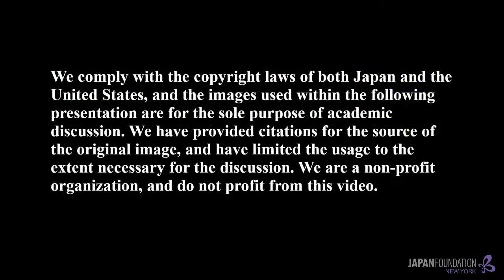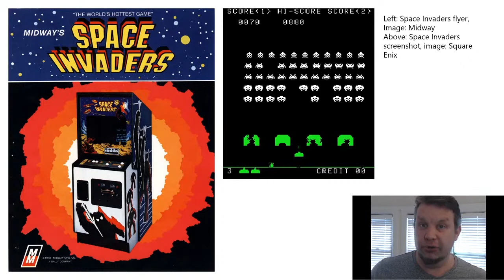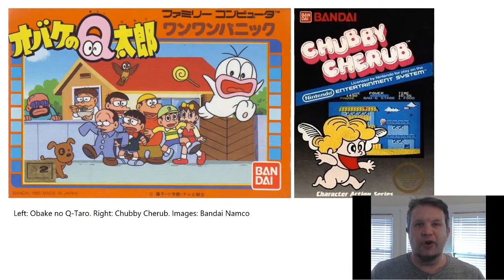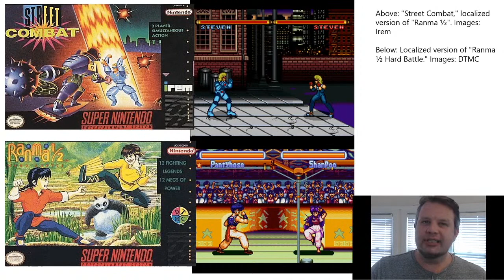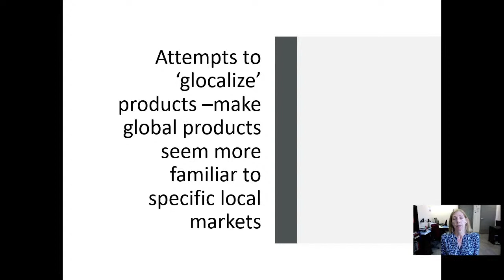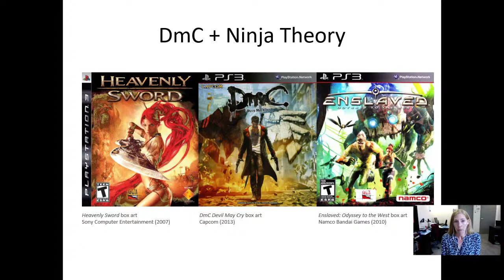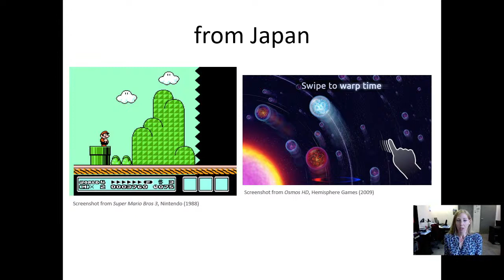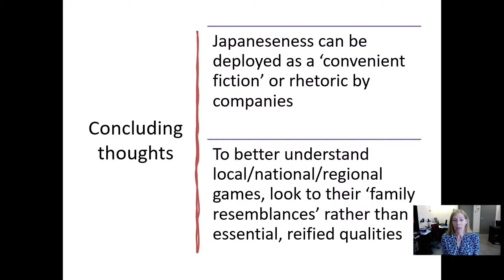[EP9] How the Japanese Video Game Industry Found, Lost, and Rediscovered Its Way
Join us as we dive into the history of the Japanese videogame industry and learn about how it discovered its voice and influenced the world.

[Next Session]
Let's dive into the history of Godzilla and examine what made Godzilla the "King of Monsters!" Post your questions and vote for your favorite title from the Godzilla franchise!

Our special guest speakers are:

Chris Kohler:
Chris Kohler is a professional game developer, author, podcast host, and a former veteran journalist with an extensive background in videogame history. Since the late 1990s, he has been an active writer about videogames, authoring his first book: Power-Up: How Japanese Video Games Gave the World an Extra Life (2004) after receiving a Fulbright fellowship to Kyoto. Chris has also worked as an editor at prominent gaming/tech journalism websites such as WIRED and Kotaku; his latest book, Final Fantasy V (2017) explores the development journey of a single Japanese role-playing game. He currently resides in California, and is the Editorial Director at game studio Digital Eclipse.

Mia Consalvo:
Mia Consalvo is a professor and Canada Research Chair in Game Studies and Design at Concordia University in Montreal, Canada. She is also the author of Cheating: Gaining Advantage in Videogames (2007), and Atari to Zelda: Japan’s Videogames in Global Context (2016). She has also co-authored and co-edited various books about videogames as well. Mia also runs mLab, a space dedicated to developing innovative methods for studying games and their players. She is a member of the Centre for Technoculture, Art & Games (TAG), and her works have been regularly presented at both industry and academic conferences such as the Game Developers Conference.

Rachael Hutchinson:
Rachael Hutchinson is a Professor in Japanese Studies at the University of Delaware. She is the author of Nagai Kafū's Occidentalism: Defining the Japanese Self (2011), and Japanese Culture Through Videogames (2019), which was nominated for the John Whitney Hall Book Prize at the Association of Asian Studies, and has co-edited publications focusing on the representations of Japanese identity. She has published essays in journals such as Japan Forum, Monumenta Nipponica, Japanese Studies, and Games and Culture, contributing various chapters to books on Japanese games, manga, literature and film. She is currently working on an edited volume on the Japanese role-playing game genre, the JRPG.